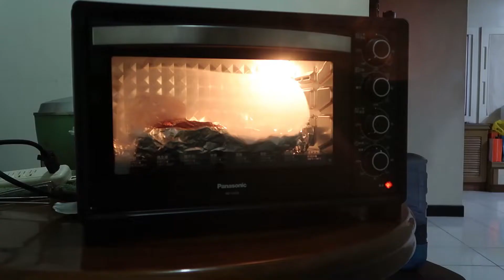LÀM SƯỜN NƯỚNG BBQ NGON NGẤT NGÂY. UỐNG CÙNG COCA THẬT SẢNG KHOÁI